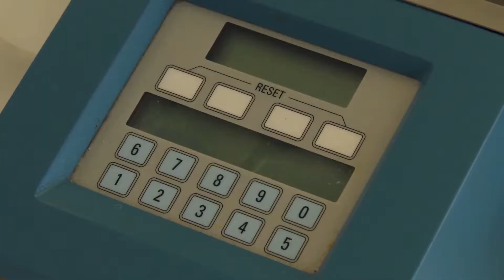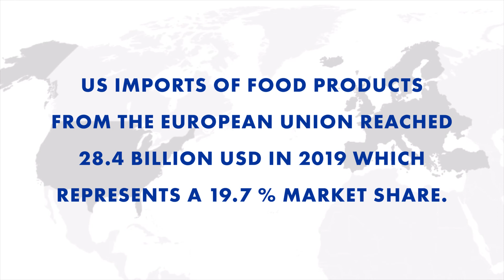[ANIA] Offre européenne sur le marché américain : segment innovation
L’ANIA a réalisé trois vidéos, dans le cadre d’une campagne de promotion européenne sur le marché américain . Ces vidéos mettent en avant trois atouts de l’offre européenne sur le marché américain : le naturel, l’innovation et le premium.